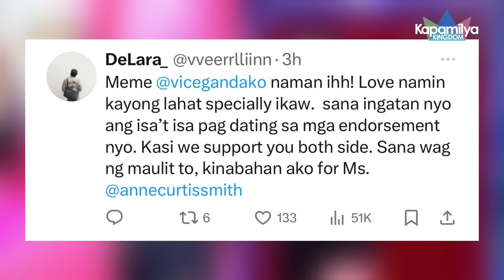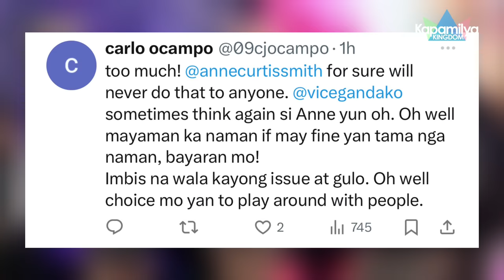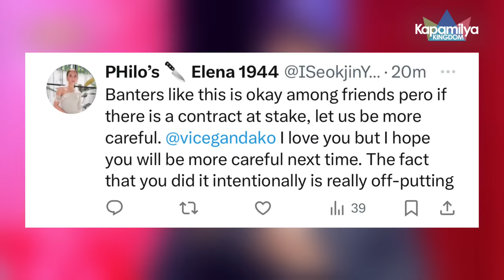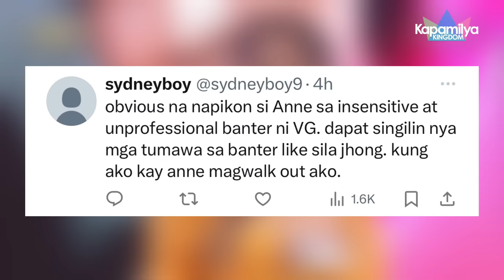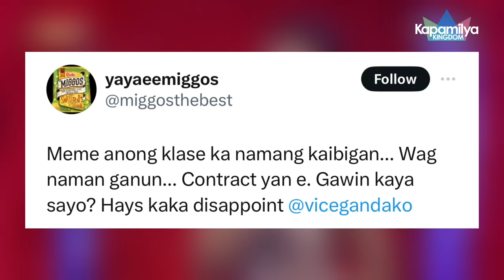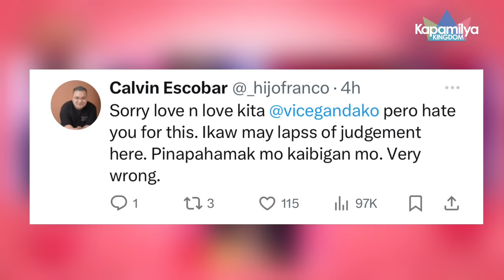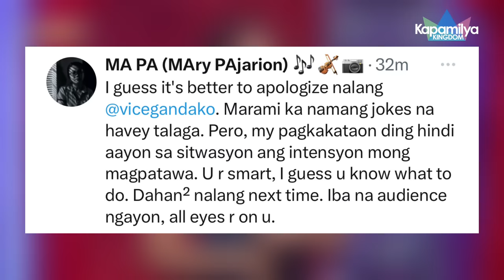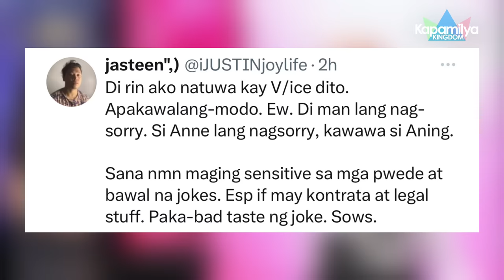Vice Ganda, ipinahamak si Anne Curtis sa kanyang ‘brandagulan’ joke sa It’s Showtime?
Kapamilya Online Live today
Kapamilya Online Live today 2023
Kapamilya Online Live Showtime
Kapamilya Online Live Batang Quiapo
Showtime
Showtime live today
Showtime funny moments
Showtime Mini Miss U
Showtime live today full episode
Showtime Online U
Showtime Kalokalike
Showtime Vice Ganda
Showtime Anne Curtis
Showtime GTV
Showtime Isip Bata
Showtime Rampanalo
Showtime Tawwg ng Tanghalan
Showtime GMA
Showtime Barbie Forteza
Showtime Julie Anne San Jose
Showtime Kulot
Showtime Argus
Vice Ganda
Vice Ganda vlog
Vice Ganda movies comedy full movie
Vice Ganda funny moments
Vice Ganda full movie
Vice Ganda Karylle issue
Vice Ganda GMA Gala 2023
Vice Ganda house tour
Vice Ganda Andrea Brillantes
Vice Ganda icing with Ion
Vice Ganda and Ion cake issue